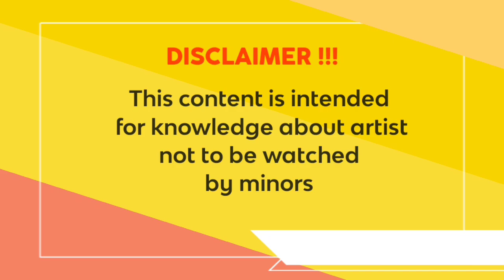Karla Gabriella - Famous Plus size model , curvy models ,wiki biography ,instagram stars ,hot models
Stars Womens Is an entertainment channel featuring the best women